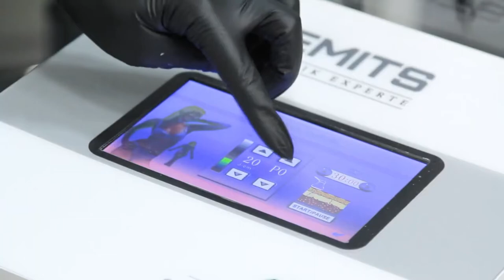PERDRE 5 cm de TOUR de TAILLE en une SÉANCE | ULTRASONS et CAVITATION | Perdre de la Graisse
Envie de perdre quelques centimètres de tour de taille, sans régime, sans liposuccion et sans chirurgie ? Vous souhaitez perdre 5 centimètres de tour de taille du jour au lendemain ? Cette vidéo vous fera découvrir la technique de la cavitation associées aux ultrasons.

La cavitation est une technique médico-esthétique qui utilise les ondes à basse fréquence et les massages pour éliminer la graisse localisée.

La cavitation est une méthode dont l’efficacité a déjà été mainte fois prouvée pour perdre du poids et faire disparaitre graisse et cellulite.

Les adipocytes ou cellules graisseuses explosent littéralement.
Comme les ultrasons nécessaires pour ces séances de perte de poids par cavitation peuvent pénétrer jusqu’à 6 cm sous la peau, l’effet est d’autant plus efficace.

Les ultrasons peuvent, avec leurs effets vibratoires, participer à la lutte contre la graisse et la cellulite. Ils s’attaquent aux cellules gorgées d’eau, les cellules graisseuses. Ils ont un effet amincissant mais aussi raffermissant pour les tissus adipeux.

Idéal pour faire disparaitre la culotte de cheval, les poignées d’amour, d’autres bourrelets disgracieux et la peau d’orange, les ultrasons initient ce procédé bien connu qu’est la cavitation.

Dans les deux cas, maigrir par ultrasons reste une des solutions parfaitement adaptées pour être proposées en Institut de beauté, d’autant plus que les esthéticiennes peuvent cibler les zones à traiter depuis une localisation précise jusqu’à un traitement plus large.

La thérapie par radiofréquence est un moyen non chirurgical de raffermir la peau et de se débarrasser des ridules et des rides. Il agit en stimulant la production de collagène, d'élastine et d'acide hyaluronique, en utilisant l'énergie de radiofréquence qui chauffe la couche profonde de la peau (derme) jusqu'à 122°F.